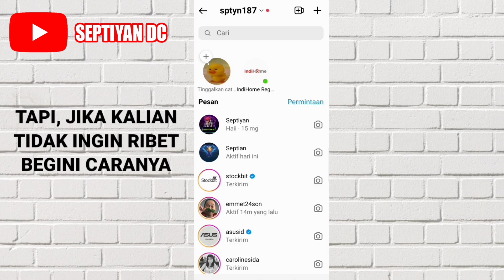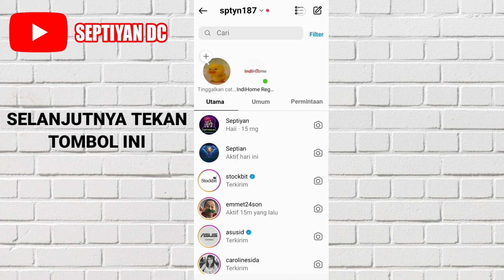Cara Hapus Semua Pesan DM Instagram Sekaligus Terbaru 2025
Di video ini aku akan membagikan video mengenai cara menghapus dm / pesan Instagram sekaligus banyak.

Oke silahkan tonton video ini sampai habis supaya tidak ada cara hapus semua pesan dm Instagram dengan cepat yang terlewatkan.